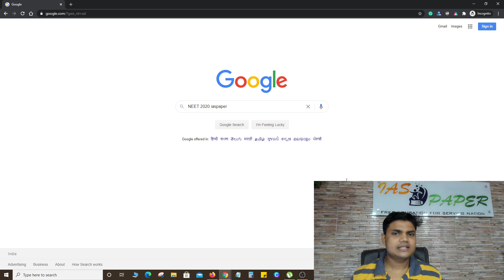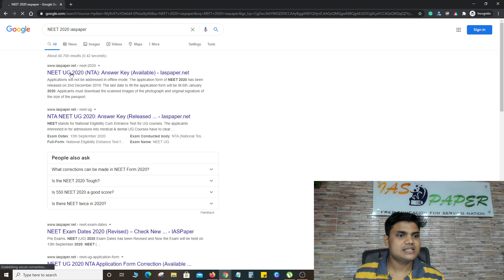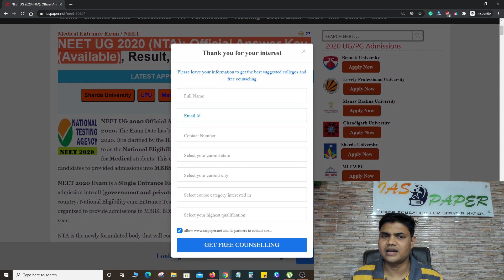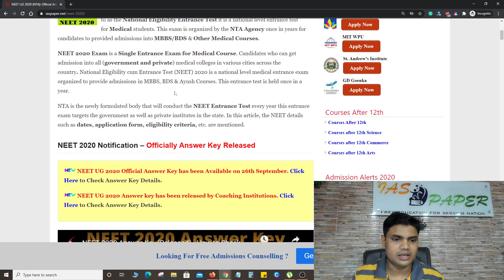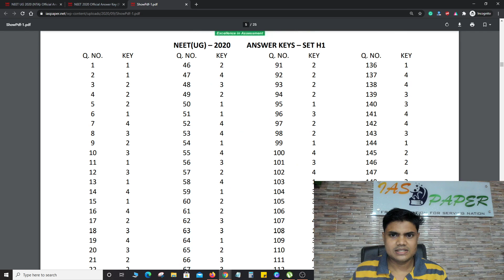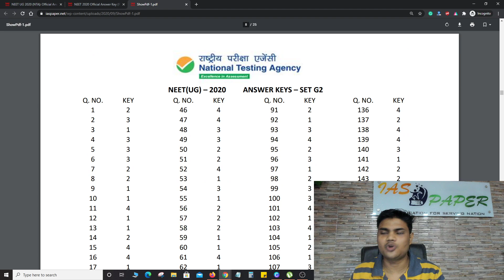NEET 2020 Official Answer Key (Released) - How to Check SET E1,F1,G1, H1,E2,F2,G2, H2, E3,F3,G3 PDF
NEET UG 2020 Official Answer Key for All the Sets (E1- E6, F1- F6, G1-G6, H1-H6) has been Available on 26th September 2020. NEET is one of the toughest entrance for the candidates who wish to apply for medical courses. After the exam, to cross-check the answers by the candidates, the exam conducting authority releases the Answer keys to the candidates.